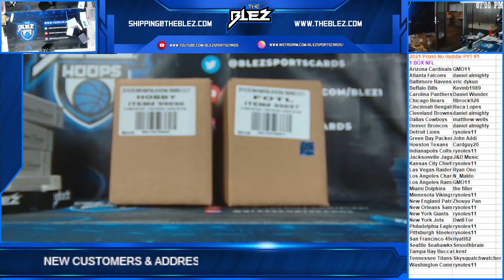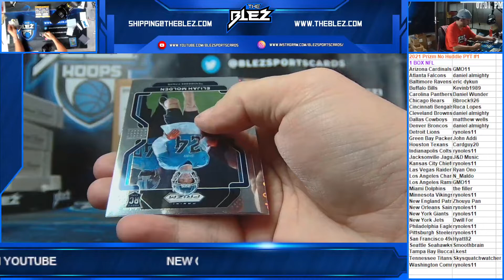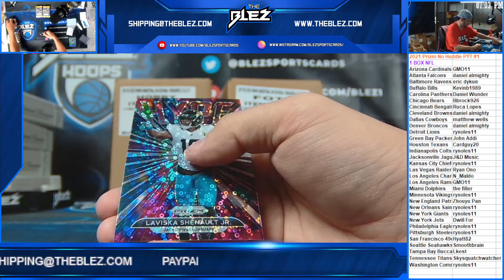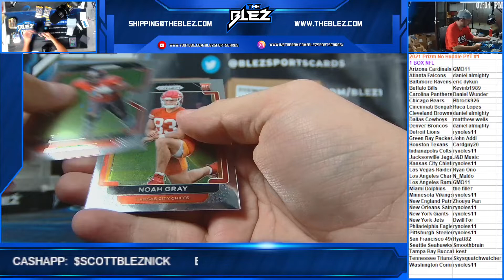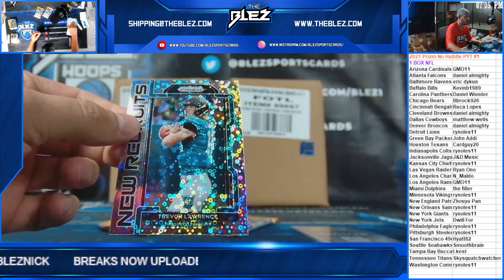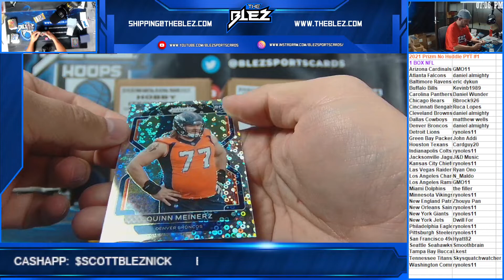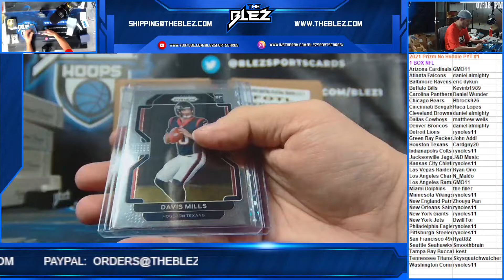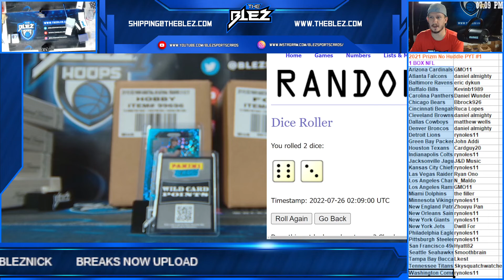2021 Prizm No Huddle 1 Box PYT #1